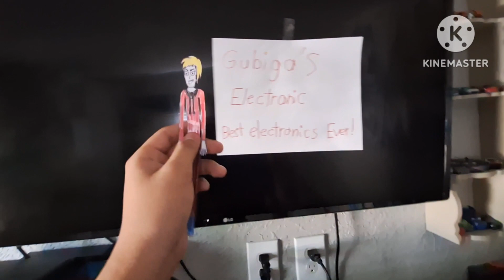Gubiga Make A Electronic/Grounded